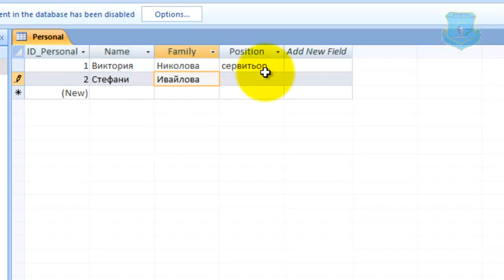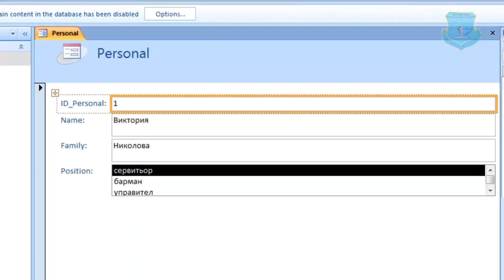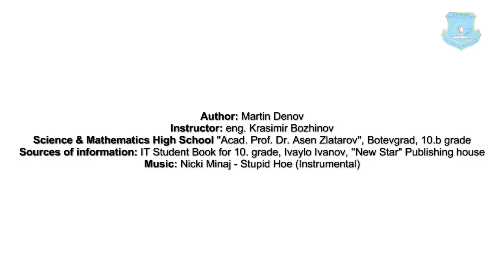MARTIN10B_Clip2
ARTY_Project
"ИТ уроци"
Проектно-базирано, практически и проблемно ориентирано обучение.
Интердисциплинарен подход.